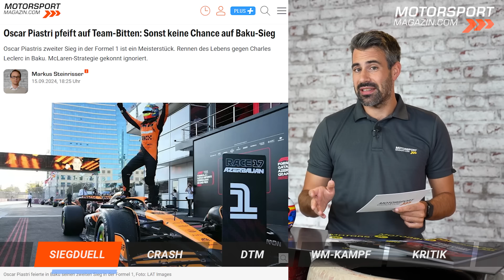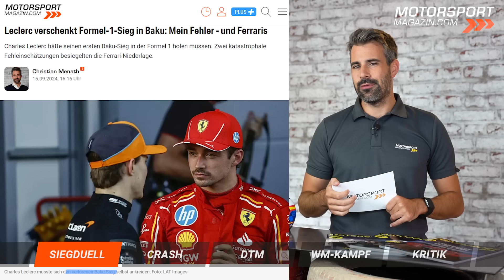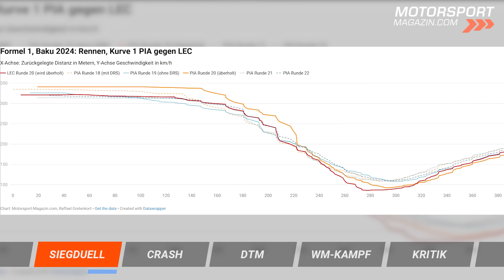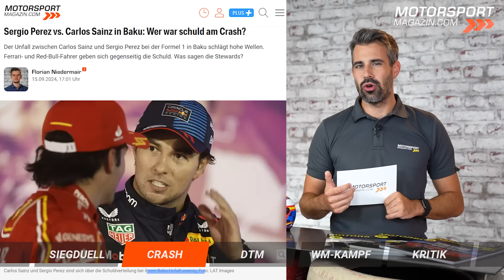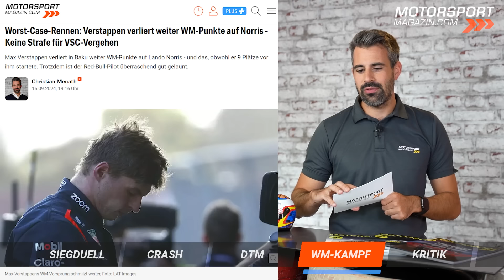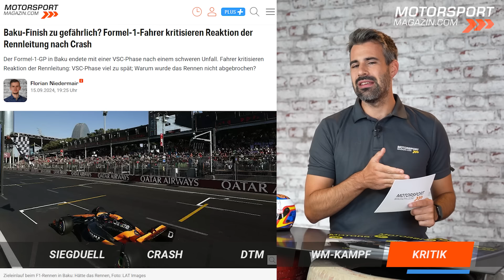Katastrophal: Piastri kocht Ferrari ab! Wie hat Leclerc den Sieg verschenkt?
Sichere dir Tickets für das DTM-Wochenende auf dem Red Bull Ring

Oscar Piastri sorgt mit seinem zweiten Grand-Prix-Sieg in Baku für die Formel-1-Sensation! In einem F1-Spektakel auf den Straßen Aserbaidschans setzte er sich gegen Charles Leclerc durch. Hat Ferrari den Sieg verschenkt?

Carlos Sainz und Sergio Perez kämpften direkt dahinter um den dritten Platz - und kollidierten kurz vor Rennende miteinander. Wer trägt die Schuld am Ausscheiden beider Fahrer?

Lando Norris betrieb beim Aserbaidschan GP Schadensbegrenzung - er fuhr von Startplatz 17 bis auf Platz sechs nach vorne und kam damit sogar vor seinem WM-Rivalen Max Verstappen im Red Bull ins Ziel. Droht Verstappen die Fahrer-Weltmeisterschaft zu entgleiten?

George Russell erbte nach der Sainz/Perez-Kollision den letzten Platz auf dem Podium. Die Entscheidungen der Rennleitung gefielen ihm in der Situation allerdings überhaupt nicht. Hätte das Safety Car rausgemusst?

Übersicht:
00:00 Intro & Themen
00:22 Piastri Sensation! Wie hat Leclerc Sieg verschenkt?
06:15 Perez vs Sainz: Wer war Schuld am Crash?
08:27 Tickets für die DTM am Red Bull Ring
09:56 Norris holt auf Verstappen auf!
13:35 Nur VSC: Russell kritisiert Rennleitung!